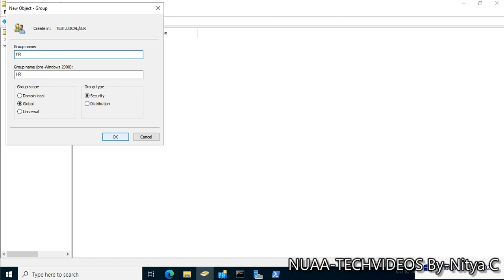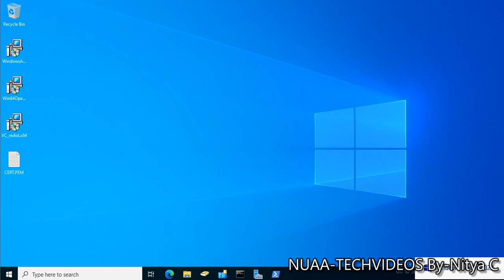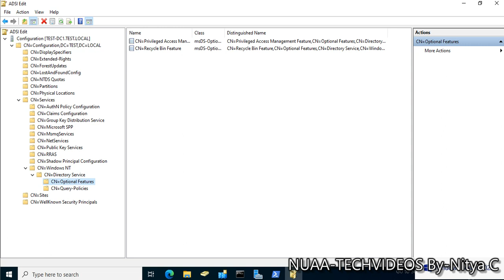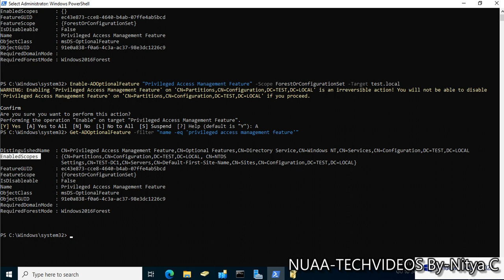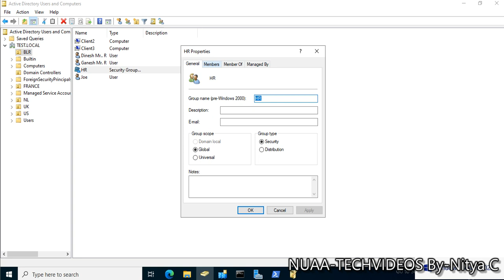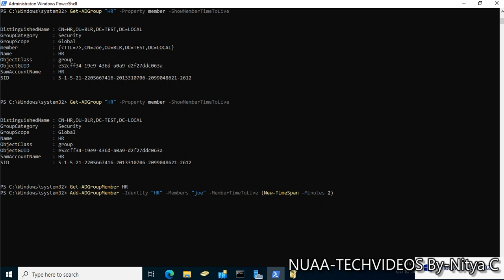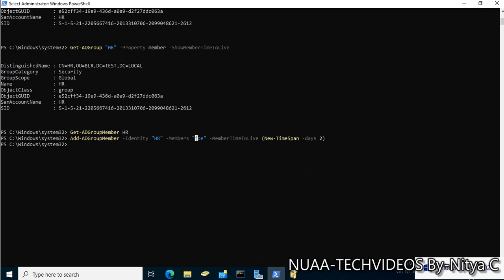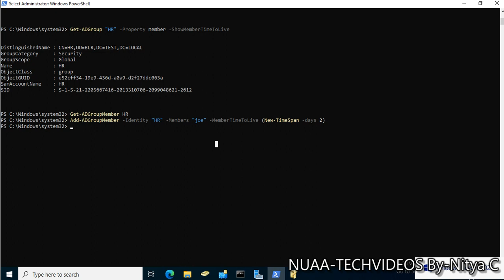Time Based Group Membership in Active Directory Step by Step | Automation | Windows Server 2022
Commands
get-ADOptionalFeature

(Get-ADForest).ForestMode

Get-ADOptionalFeature -filter "name -eq 'privileged access management feature'"

Enable-ADOptionalFeature 'Privileged Access Management Feature' -Scope ForestOrConfigurationSet -Target "DomainName"

Get-ADGroupMember "Domain Admins"
Add-ADGroupMember -Identity "Domain Admins" -Members "UserName" -MemberTimeToLive (New-TimeSpan -Minutes 2)
Get-ADGroup "HR" -Property member -ShowMemberTimeToLive

IT Channnel